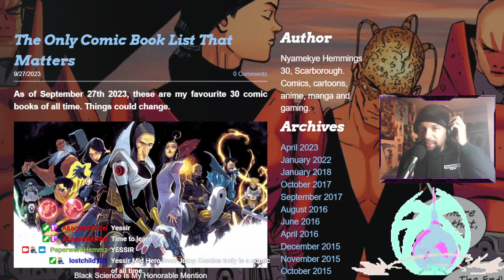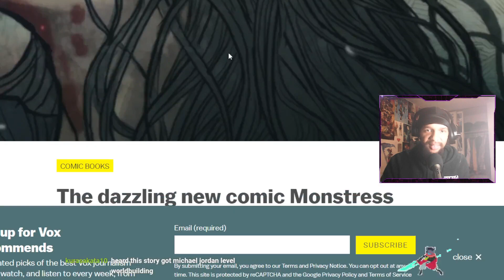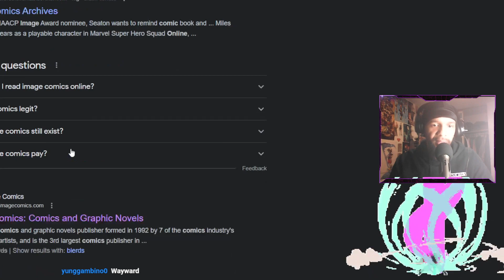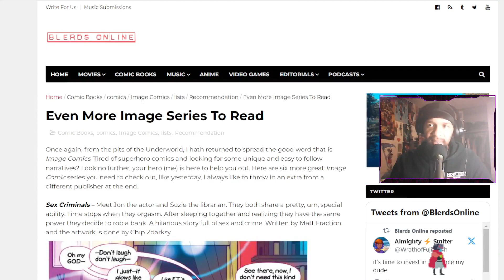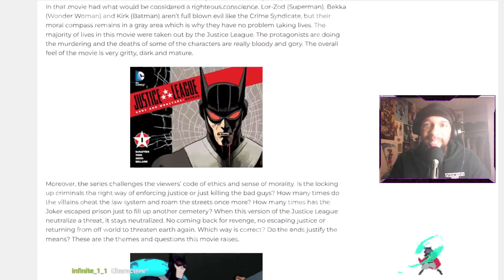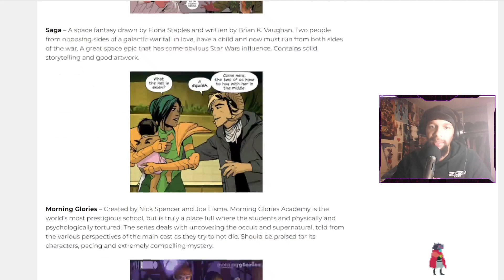My Top 30 Comics Of All Time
Sit down, shut up and learn! CLASS IS IN SESSION.